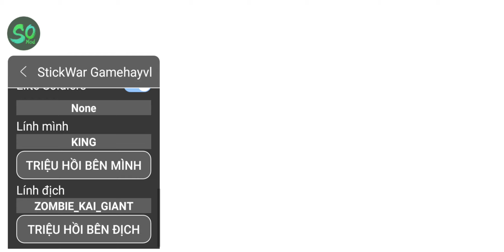VIP SUPER GRIFFON VS ARMY SPEARTON X99999 - STICK WAR LEGACY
Hi Guys